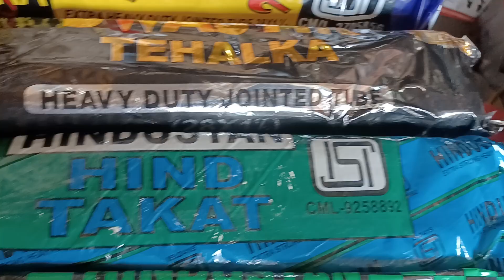top 5 atlas cycle tube 🚲🚲🏍❤❤👍🥙👌👌🔥🥙👌👌👌💕💕